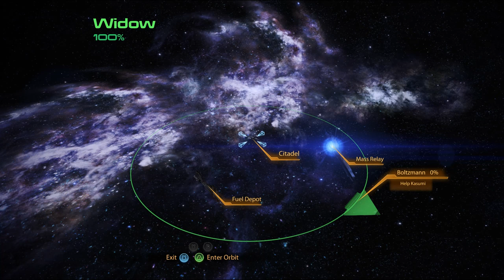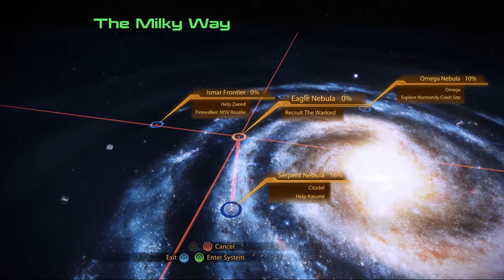Mass Effect 2 Legendary Edition EP 7 Recruiting Grunt